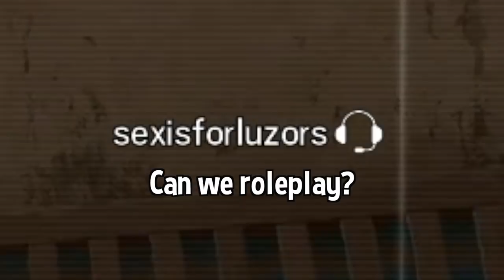INTICING Rainbow Six Siege moments...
Birthday stream tomorrow! plz show some love 🙂❤️

💎OTHER INFO💎
Platform(s) : PC
Gamertag : Chaotic-LFS
Headset : HD 58X + Blue Yeti Microphone
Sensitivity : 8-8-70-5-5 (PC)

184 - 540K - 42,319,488